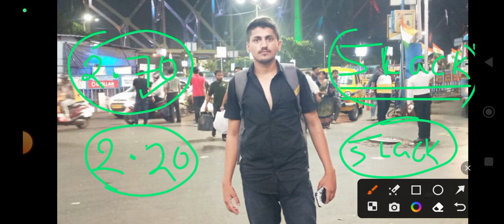TOTAL APPLICATIONS IN INDIAN NAVY SSR MR 02/2023 BATCH 😘 INDIAN NAVY MR SSR TOTAL FORMS 02/2023